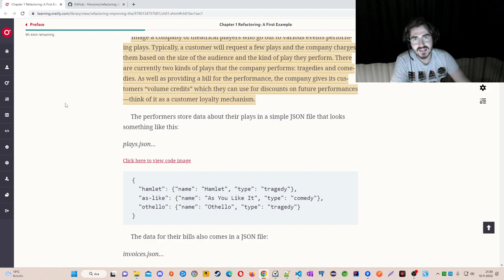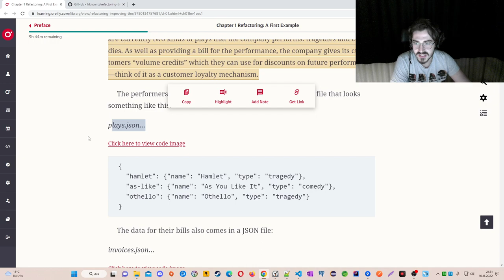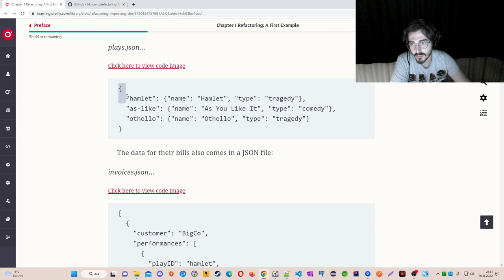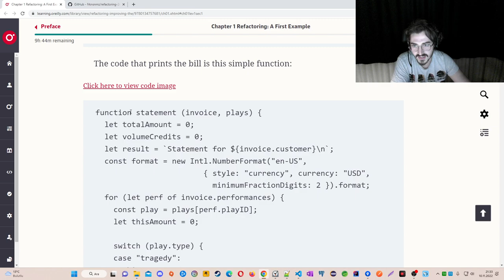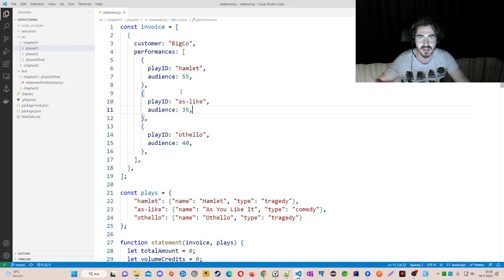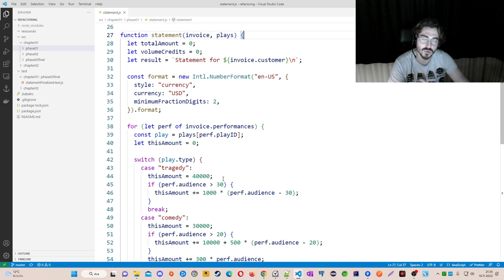Refactoring Chapter01 - [1] İlk İşimizi Aldık ve Problemi İnceliyoruz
Refactoring serisine başladığımızı Linkedin ve Twitter üzerinden duyurmuştum arkadaşlar Youtube üzerinde tüm içerik olmayacak tüm içeriği Udemy'e yükleyeceğim ama Youtubeyi de ihmal etmeyip hatrı sayılır düzeyde bilgi verecek şekilde içerikleri yükleyeceğim.

Diğer içerikler için kanalı takip edip profili inceleyebilirsiniz: @mrsonmez10

İyi seyirler!